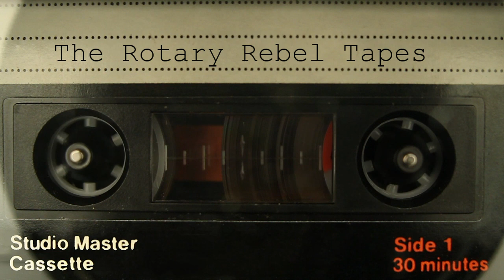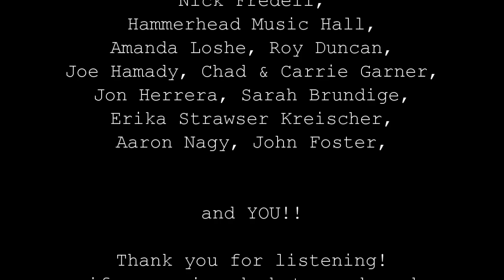Rotary Rebel Tapes - Audio Series - Taproot "Poem" 2012-07-26 Ft Wayne, Indiana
Taproot
"Poem"
Live Soundboard Recording

at Hammerhead Music Hall
in Fort Wayne, Indiana